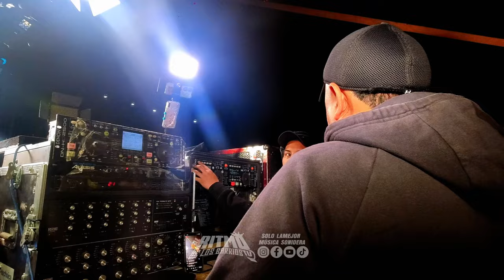TODO UN EXITO EN LA CABINA IMPRESIONANTE SONIDO FANIA 97 | TE PIDO PERDON | ESTRENO GRUPO QUINTANNA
😎😎 Todo Un ExIto En La Cabina Impresionante Sonido Fania 97 😎😎
TE PIDO PERDON - ESTRENO Grupo Quintanna